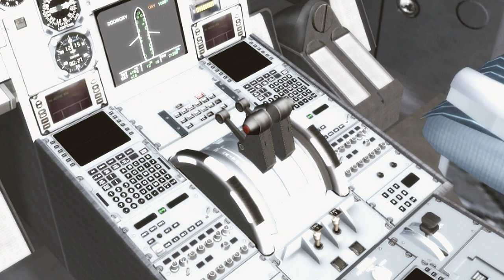FS2004-Goodbye Sverige [HD]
This is a short movie about the worlds best plane, the worlds best airline and one of the world's best airports.

Lean back and enjoy !

Add Ons:
Mega Airport Stockholm Arlanda
Overland Airbus A330
World of Ai